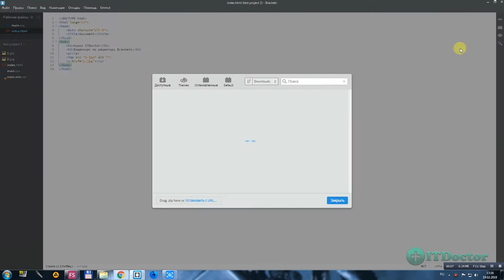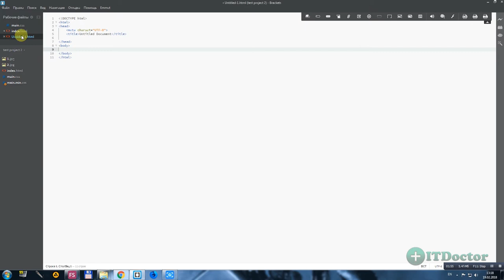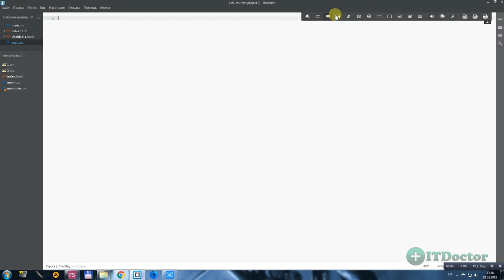#32 Плагин QuickFormTool Brackets, Видео курс по Brackets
Плагин QuickFormTool Brackets, Видео курс по Brackets. В этом видео уроке мы установим плагин QuickFormTool, который позволит нам быстро создавать элементы форм и некоторые другие элементы. Можно быстро создавать: кнопки, тестовые поля, поля ввода, изображения, ссылки и многое другое.